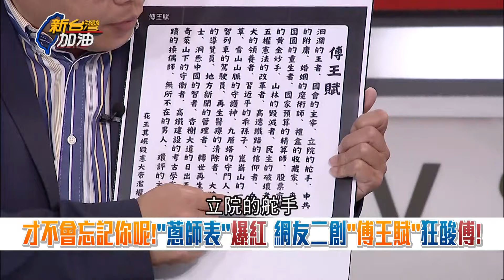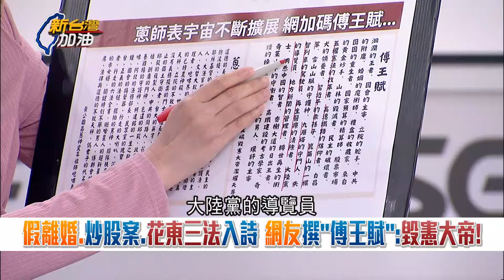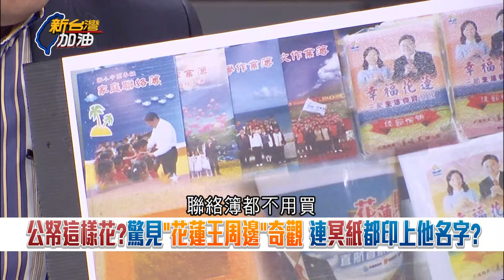【精彩】昔炒股案入獄今卻高喊司法迫害? 王義川憶傅崐萁"帶職入監" 苗博雅喊話"我希望國會改革"這三點 怒轟: 國會改革根本成國會自肥 ｜許貴雅主持｜【新台灣加油 精彩】20240529｜三立新聞台